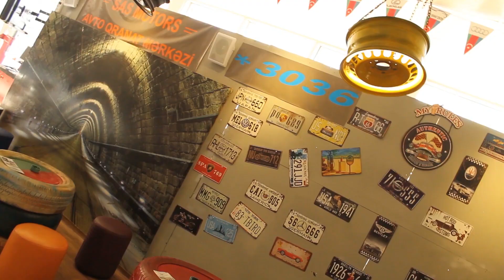Keyfiyyetli avtoqranatlari hardan almaq olar?